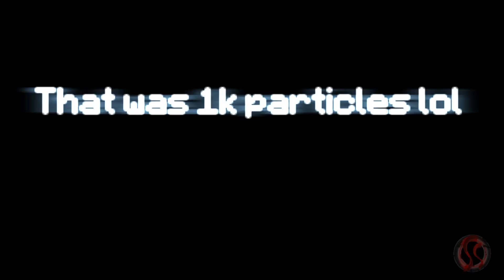somethin happened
thank you guys very much imma go die for a bit and then go back to animating cya

now unsubscribe